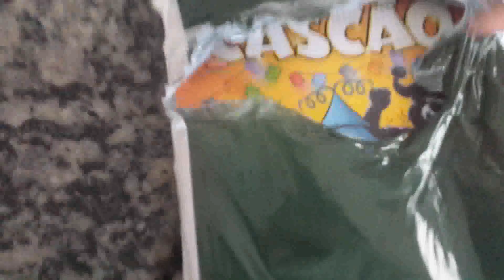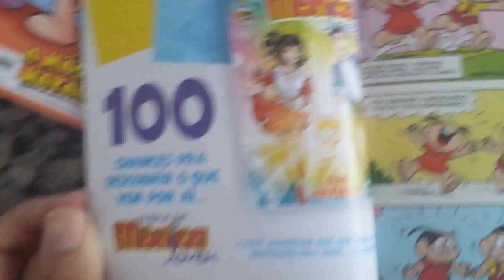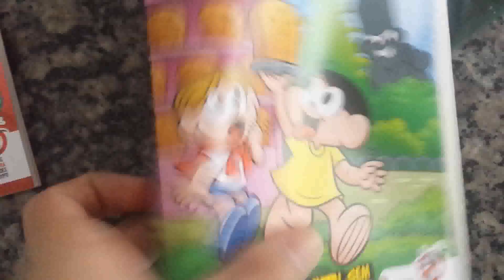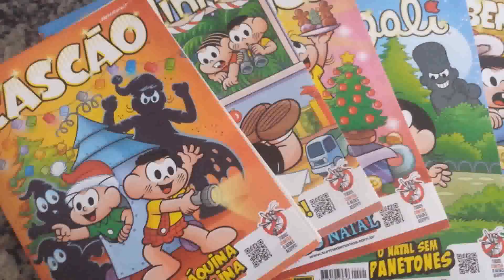Unboxing - Gibis da Turma da Mônica #20 (Dezembro de 2016)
Gostou? Clique em gostei =D